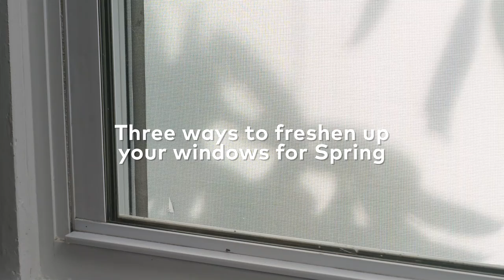Hacks to freshen up the windows in your home | Cinch Home Services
A wise person once said, "Windows are the eyes to the house." Keep the eyes to your house 20/20 with these window saving hacks:
1. Fix screen holes with nail polish
2. Clean window tracks with a foam brush
3. Non-gel toothpaste can remove window scratches